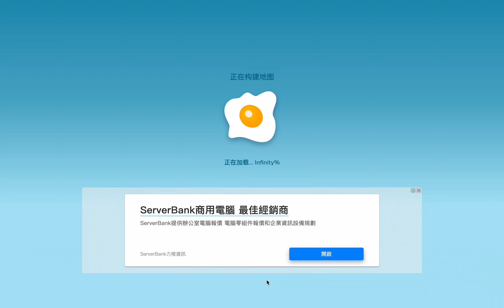【Shell Shockers】第一次遇到的地圖，能否拿下六連殺呢？